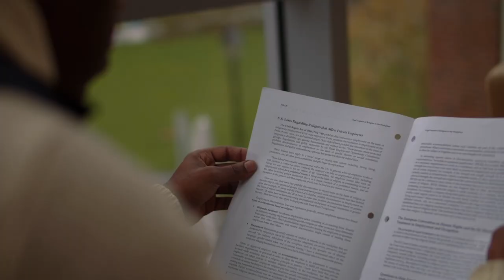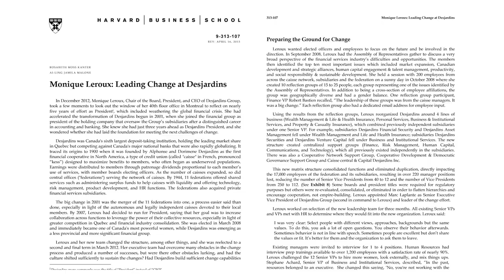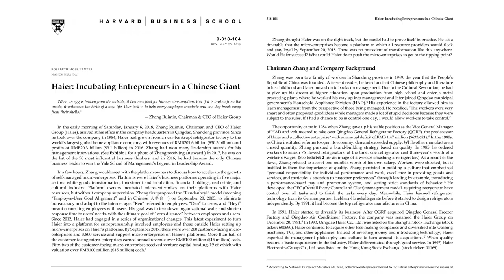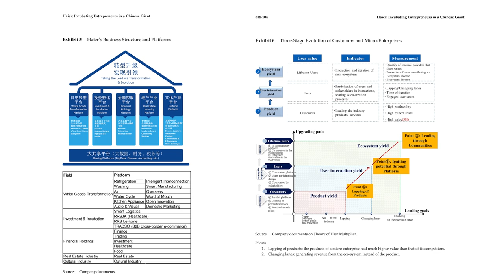Professor Rosabeth M. Kanter: Narrative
Rosabeth Moss Kanter, the Ernest L. Arbuckle Professor of Business Administration, sees cases as stories whose narratives unfold from defining the problem to describing possible outcomes and ending with next steps. She uses three cases to illustrate this compelling narrative arc: “The Weather Company,” “Monique Leroux: Leading Change at Desjardins,” and “Haier: Incubating Entrepreneurs in a Chinese Giant.”